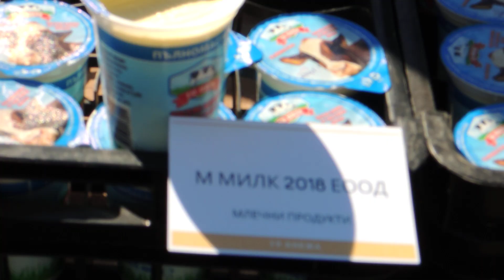"Фестивал на местните продукти и занаяти" 25.09.2021г.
Интервю от производители и занаятчии от град Кнежа